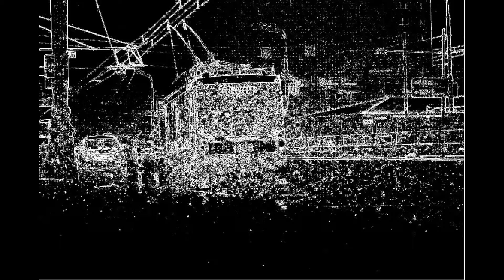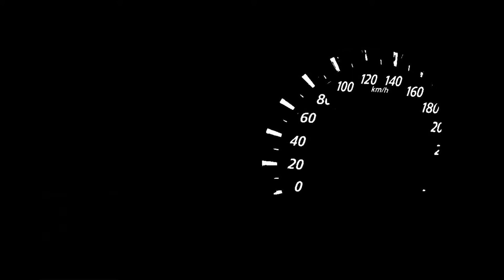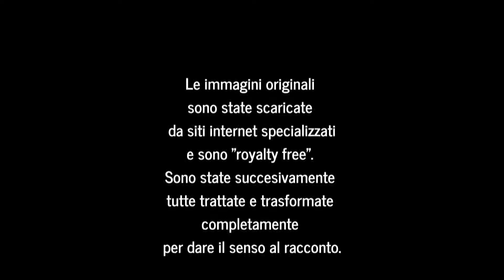SOGNI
Video del brano SOGNI presente nel CD "42" di Vittorio Vic G Giannini. Questo brano nasce da una storia conosciuta tanti anni fa. E' un brano lungo perchè si sviluppa su due piani distinti della storia. Racconta dell'incrocio di sogni irrealizzati di persone diverse e sconosciute tra di loro. In questo brano suono tutti gli strumenti.

LUNGO IL GRANDE VIALE
DOVE TUTTO VA A FINIRE
COME UN FIUME CHE
TI PORTA VERSO IL MARE

DUE CUORI GIOVANI
STANNO PER PARTIRE
NEGLI OCCHI GRANDI
LA VOGLIA DI RIUSCIRE

NELL’AUTO CARICA
DI TUTTI I LORO SOGNI
UNA CHITARRA
E LA SMANIA DI ANDAR VIA

ED IL RUMORE
DELLO SPORTELLO CHIUSO
NON LASCIA DUBBI
A CHI RESTERÀ

SOGNI SOGNI
DI GENTE INTORNO A NOI
SOGNI SOGNI
DI GENTE COME NOI

E ALLORA VIAGGIANO
CORRONO DA SOLI
IL SOLE PRESTO
LI SORPRENDERÀ

LA STRADA È LUNGA
È TUTTA DA SCOPRIRE
LA VOGLIA DI ANDARE
NON LI LASCERÀ

SOGNI SOGNI
SOGNI SOLO SOGNI
CHE NON SOGNAVA MAI

SOGNI SOGNI
SOGNI SOGNI

AMAMI IN QUESTA NOTTE
AMAMI COME NON HAI FATTO MAI
PRIMA TI PREGO AMORE
PORTAMI LONTANO VIA DI QUA

OH! OOH OH! OH! OOH!

CI SONO PERSONE
CHE SCORDANO I SOGNI
ALTRE CHE
CHIUDONO GLI OCCHI

QUALCUNO POI  LASCIA
LA VITA AL DESTINO
MA NON AVRAI MAI
UNA RISPOSTA

PRENDI LA VITA
LA SOLA CHE HAI
PORTALA IN FONDO
ALLA STRADA

LA RABBIA LO SAI
NON TI AIUTERÀ
A MODIFICARE
LA SCENA

LUI NON AMA
PIÙ IL SUO LAVORO
È STANCO
DI QUELLA DIVISA

ALZARSI ALL’ALBA
POI FARSI IL CAFFÈ
GIACCA PISTOLA
E POI VIA

L’AUTO VELOCE
E UNO SCOPPIO AL MOTORE
LUI SI GIRA HA PAURA
E POI SPARA

STRANA LA VITA
LA ODIA COME È
RESTANDO
IMPIGLIATA ALLE DITA

DUE CUORI SI FERMANO
SU UNA PARETE SCURA
LASCIANDO ANDARE VIA
I SOGNI DA SÈ

I CUORI MUOINO
MA I SOGNI RIMANGONO
PERCHÉ QUALCUNO
LI PORTERÀ CON SÉ

SOGNI SOGNI
SOGNI SOLO SOGNI
TI PIACE LA MIA MUSICA?